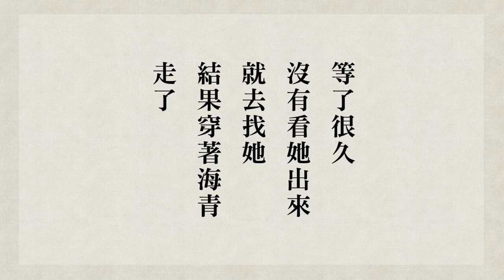悟道法師 《修華嚴奧旨妄盡還源觀》節要習講 78 普代眾生受苦，修諸行法